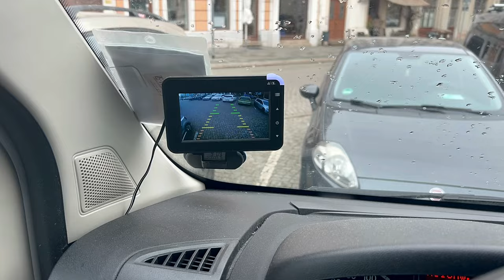Heute mal Emotional - Ziehen wir nach Russland? VanLife als großes Ziel aber natürlich auch Familie